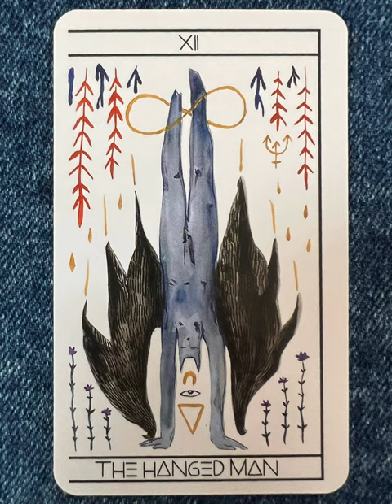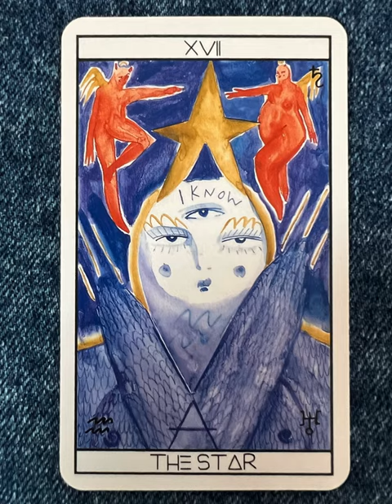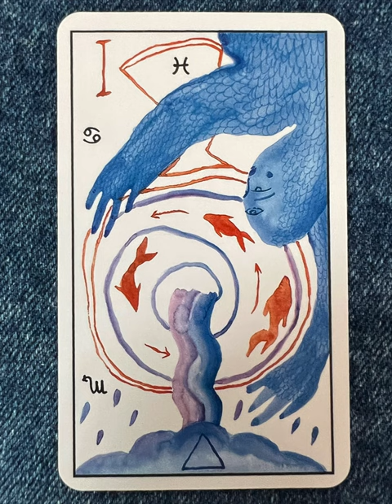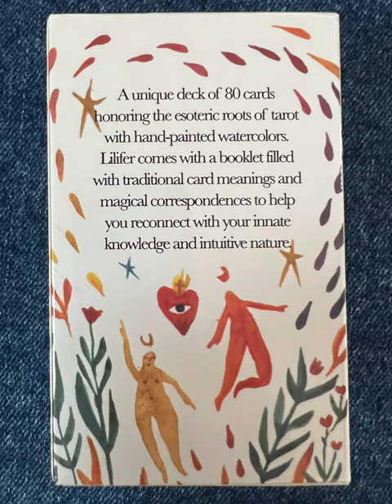The Lilifer Tarot - a tarot deck flip thru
The Lilfer Tarot by Little Darkness - a tarot deck flip thru
The Lilfer Tarot flip through

"LILIFER is the first tarot published by Little Darkness. It was inspired by early tarot decks, the occult tradition and my own magical practice. It features 22 major arcana, 56 minor arcana + 2 exclusive cards, and comes with a booklet of card meanings and tables of correspondences.  Every single illustration was painted intuitively by hand with watercolors. Lilifer is a free-flowing deck with a unique voice. It takes root in various forms of the tarot and isn't attached to a specific school of thought.

Tarot Teasers